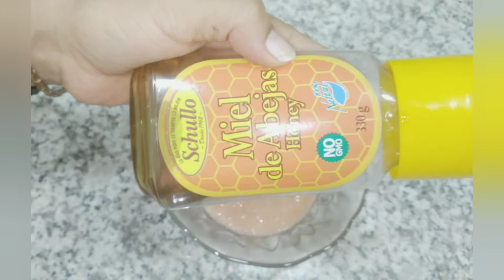ELIMINA MANCHAS DE SOL Y MARRONES EN MINUTOS FACIL Y CASERO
TOMATE
LIMON
MIEL DE ABEJA